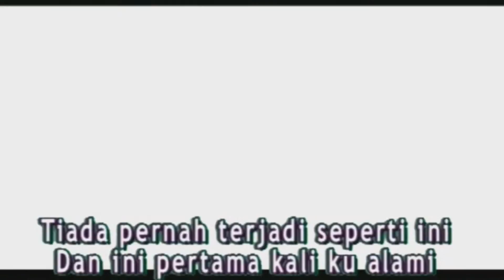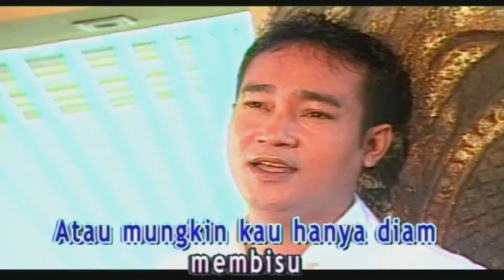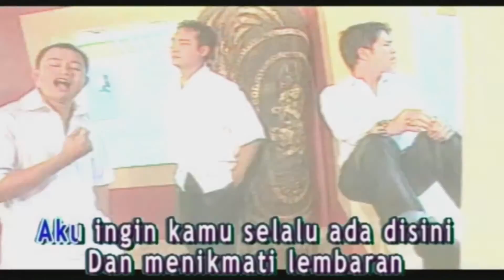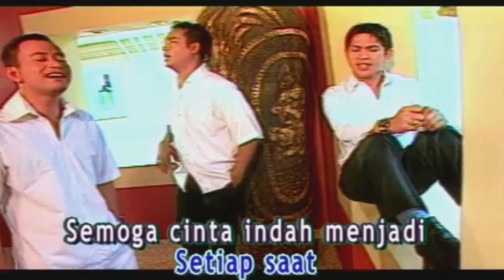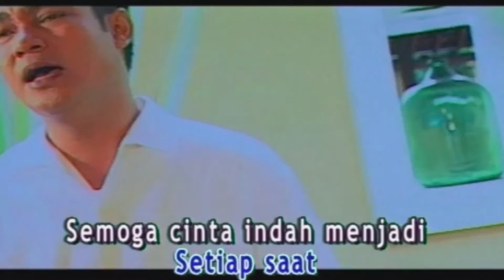Trio Libel's - Rindu Ada Disini (Official Karaoke Video)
Karaoke video by Trio Libel's performing "Rindu Ada Disini"

Cipt. Bagoes Aa